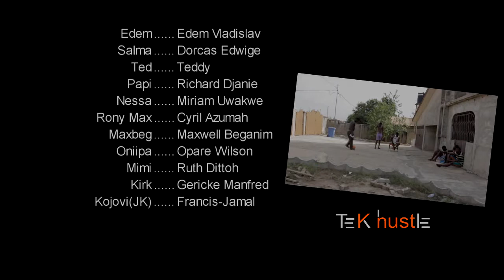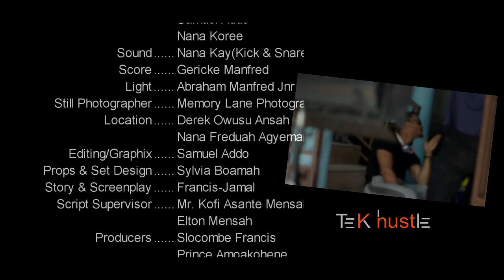TeK Hustle S01E06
It's Academia. It's HipHop/Rap. It's Fashion. It's Love and Relationships. It's the Hustle for Survival. It's the part of University Life You DON'T SEE ON TV! Created around true events and lives of students on campus, this webseries which is hosted on YouTube ; @tekhustle, educates and entertains as well.